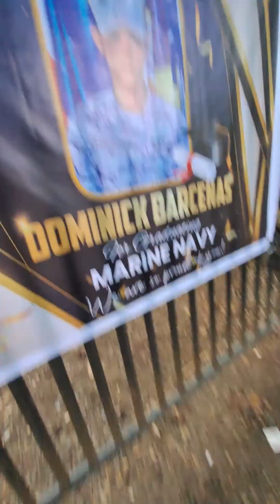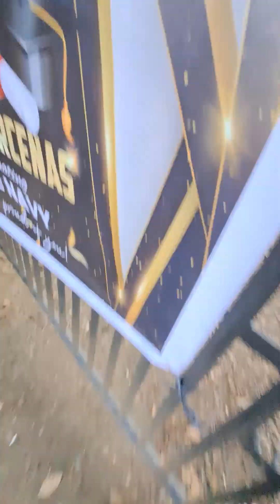27. august 2023